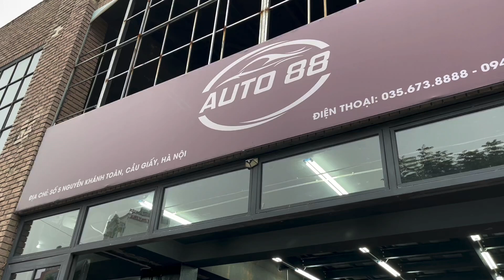Bán xe ô tô cũ Kia Cerato bản 1.6 Luxury sản xuất 2019 chạy 16.000 km